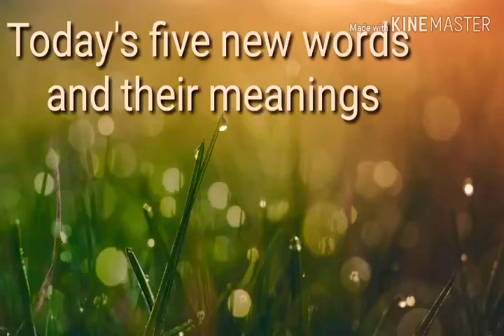Five English words and their meanings-sundaridotcom